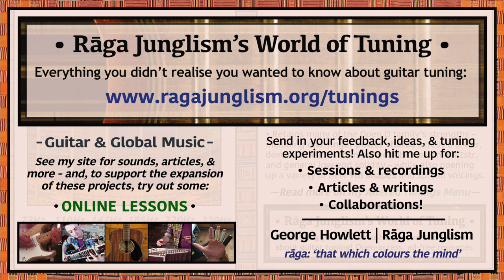Yvette’s Dadd9 | D-A-D-F#-A-E | HQ Tuning Notes & Info | World of Tuning | Rāga Junglism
| “A melodious Open D variant, which retains Standard’s high E1str tone to give a spacious Dadd9 voicing. Pleasingly, the 6-2str intervals are arranged in descending order of width, narrowing in neat sequence as you ascend (7/5/4/3: 5th / 4th / maj. 3rd / min. 3rd) – until you encounter the unexpectedly wide 5th jump at the very top (2-1str). This layout retains many of the Open D family’s strengths – including one-finger power chords across 6-5-4str, dextrous major and minor possibilities on 4-3-2str, and general low-end solidity – while also opening up a variety of new 9th shapes and suspended voicings. See how the extra width reshapes your chords and melodies...”

• Yvette’s Dadd9 | D-A-D-F#-A-E | Semitone pattern (i.e. 'what to press'): 7/5/4/3/7

“Used superbly by Californian guitarist Yvette Young. As explained in a Guitar World interview: “I used to use way more tunings, but for the sake of my sanity…I’ve been using less. I actually don’t memorize chord shapes at all. When I write a riff, I hum it and hear the harmonies, then teach it to myself really slowly…Certain tunings assist with that – they can make certain interval stretches a little easier…Melody is always the primary focus, so the unusual tunings assist me in filling out those melodies. I use a lot of open strings, as well as playing bass patterns at the same time…I’m used to playing like a bedroom guitarist! When I didn’t have a band, having those open tunings…filled out my sound a lot.” Listen to Young use it in her progressive Covet trio – e.g. on tracks such as Nautilus, Shibuya (cp.2), and lots of the Technicolor album. Also explored by fellow rhythmic mathematicians This Town Needs Guns (Panda, Empty Palms, Bliss Quest, There’s No ‘I’ In Team, & Destroy the Tabernacle!: almost always cp.3), as well as Ghosts and Vodka (Andrea Loves Horses), The Seafloor Cinema (Don’t Go Hollow), and Their/They’re/There (572 Cuthbert Blvd, cp.6) – plus a chord-focused demo video by Marco Cirillo. The layout is also used down a tone by Periphery (Scarlet: C-G-C-E-G-D), whose bassist, Adam ‘Nolly’ Getgood, was a few years above me in school…seeing his ‘Tangent Eye’ trio play was a main spark for my 13-year-old self to ask for a guitar…” More info